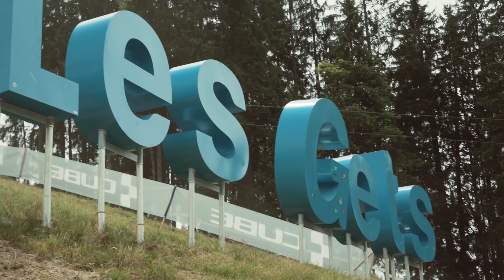2019 Season Recap | Team KMC Ekoï Orbea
KMC Ekoï Orbea: a year of international podiums.

Raking up victories at national championships, claiming podiums at the world’s most important XC races and working closely with the squad to further develop our bikes and technology. And to think: this is only the first year together.

We’ve not only watched every individual teammate strive for bigger goals, we’ve also pushed the limits of the Alma and Oiz.

While the 2019 season has come to an end, we’re excited for 2020 as we set new goals and get ready to push ourselves further than we ever have. Start the count down.

Watch the 2019 Mercedes-Benz UCI Mountain Bike World free of charge, live and on demand, And get the latest on
everything bike-related at the Red Bull Bike Channel
and as an app across mobile phones, tablets, consoles, OTT devices and Smart TVs.